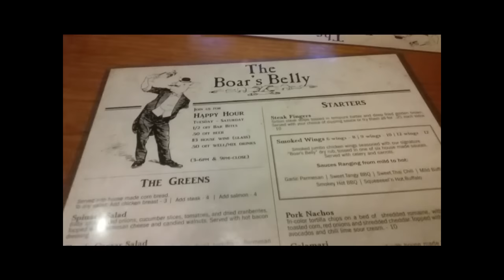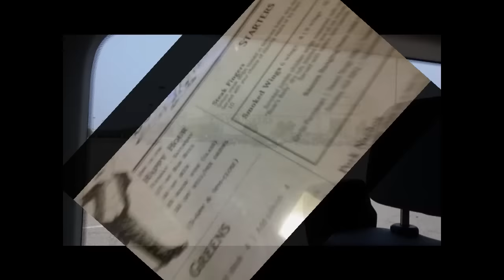Family Reunion 2015 Part 1 /VLOG#26